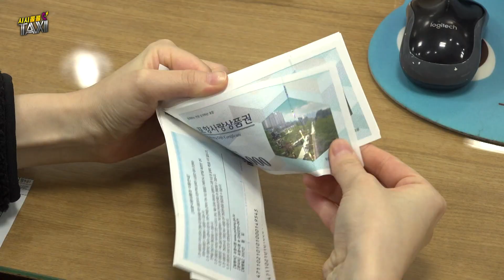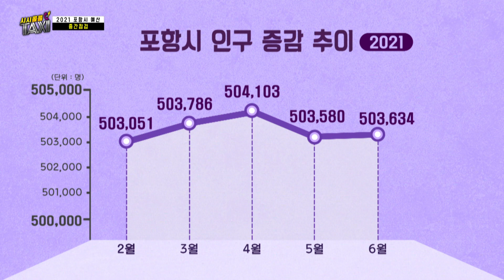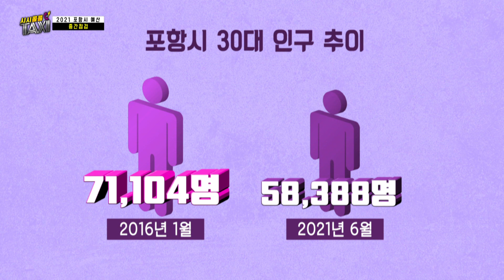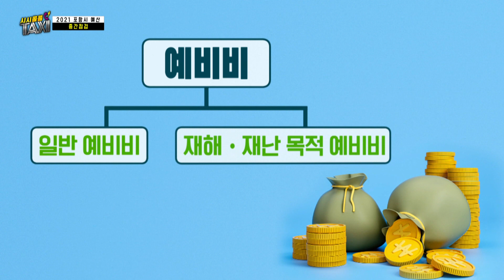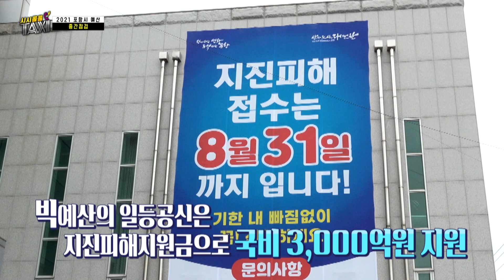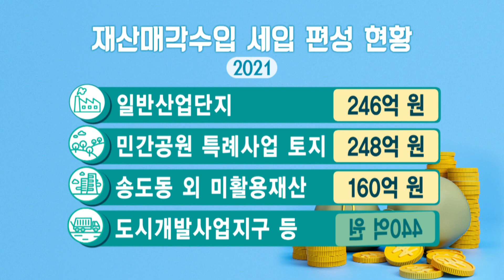2조가 넘는 포항시 예산! 세금 잘 쓰고 있는지 점검해봄 | 시시콜콜택시 | 포항MBC 210715 방송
# 2021 포항시 예산 중간점검

 이야기 손님: 박희정 /포항시의원

 어느덧 2021년의 절반이 훌쩍 지나간 7월.

 역대급 규모를 자랑했던 2021 포항시 예산은

 필요한 곳에 필요한 만큼 잘 쓰이고 있을까요?

 1세대 1인 이상 코로나19 진단검사와 1인 당 30만 원씩 주는 주소이전지원금 등

 상반기 이슈가 됐던 포항시 예산
사업들에는 과연 어느 정도의 예산이 투입됐을까요?

 그리고 들어간 돈만큼 효과를 얻었을까요?

 박희정 의원과 함께

 2021 포항시 예산을 시시콜콜한 부분까지 중간점검해봅니다.